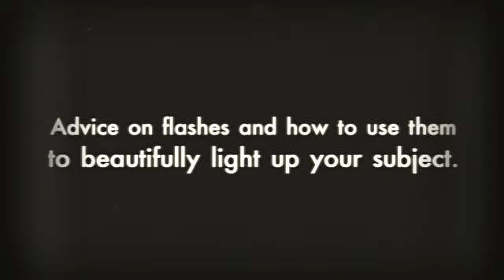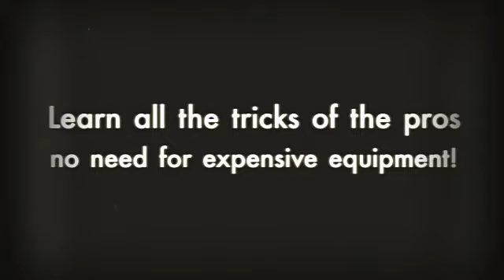the best photo effects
Anyone can Create Mind-Blowing Artistic Images Along withKey Taking pictures Courses Together with Step-By-Step Guidance!

Surprisingly, you don't need to unique extremely high-priced apparatus as well as become a digicam wiz for taking excellent camera pictures!!
Options previously wanted to:
Acquire spectacular exclusive consequences pictures using just the frequent photographic camera...
Eventually understand how to produce "light painting" graphics which have been merely
because of this earth
Improve ones "regular" photography abilities as well as take much better pics promptly...

Tip Digital photography & Exclusive Outcomes second Version - Your current full easy-guide guideline on taking exceptional unique outcomes images as well as great graphics friends and family will not likely imagine...

The item incorporates 295 webpages associated with education, 9 hrs involving how-to video tutorials, and has around more than 200 innovative photographs produced by probably the most talented photo taking musicians around the globe.

It truly is time for it to miss your several weeks and a long time of being among those fanatic photography enthusiasts -- you already know these inadequate folks whom read all of the mags although has not got sufficient time to get obtaining the abilities he / she would like...

... you can be missing previous that will stage absolutely, and having right concise where by you're a great attained digital photographer, taking photos of which hit all people absent.

The truth is, I am just impatient.
We have received almost no time for the sort of studying. So I'll show you the exact same techniques We employed as a competent, efficient shooter quickly smooth.
You're going to possibly be jumping over everything the aggravations in addition to trouble, all the secret associated with not so sure the place to start, and instead having right concise to easily acquire the kinds of images you have recently been succumbing to adopt the whole lifetime.
With Tip Photography and also Unique Results, you're going to always be shown our serious, best stored techniques for carrying stunning pics that must be observed to be assumed.
... stuff like:
Tips on how to employ gorgeous images tips in which many people simply won't also fully grasp -- they're going to imagine you might have used several hours with Photoshop, in simple fact they may be only typical images...
The best way to use laser writing instruments, flashlights, along with other residence items to get stunning visual effects
Exactly how moron-simple tweaks for a camera configurations can let you acquire incredible photographs that might typically have to have a hyper-expensive digicam setup
The way to catch infra-red lighting with all your DIGITAL to create impactful graphics along with surreal shade
How you can get wonderful Excessive Dynamic Variety dynamics as well as landscaping photos...
The way to shoot as well as revise incredible 360 degree breathtaking shots
Secrets at the rear of sewing several lighting paintings jointly to create pseudo electronic digital art work
The way to placed "the hidden man" into your current pics
How to modify the color options as part of your video camera to create points "pop" with the ideal method.
Tips on how to frost nova action as well as get clear high-speed photographs
Neat perspective tips you can apply at the moment, in camera, with no exclusive methods or perhaps application required : learn how to level and capture? That is many you will require
How to get 3 dimensional images using your digital camera right this moment -- absolutely no high-priced software program required, and you'll grab good animations photographs promptly...
The way to get amazing "star trail" lengthy subjection shots
The straightforward 35 minute tweak you can also make to your digital camera to permit you to carry outstanding photographs each time... I'll demonstrate in basic The english language the best way to accomplish the item, and it also does indeed get only 25 moments.
Exactly why your personal computer scanner may be the important to be able to a few of the greatest, wackiest photographs
you've at any time viewed - without, I am just definitely not referring to scanning them